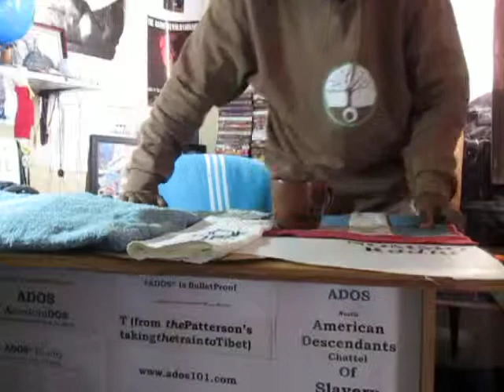Long Game Conspiracy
Liberation takes long term planning. So says theBrother in so many words in this posting.

Crypto Currency / BitCoin CONTRIBUTIONS:
722fce22-5e9f-42fc-a378-2da90f5d267a